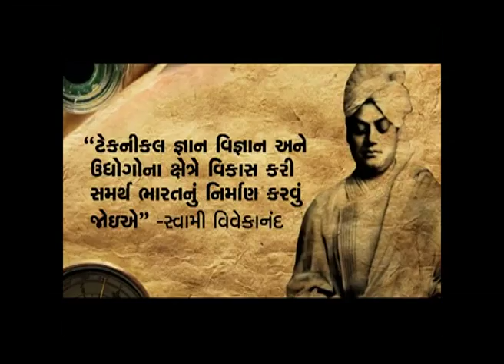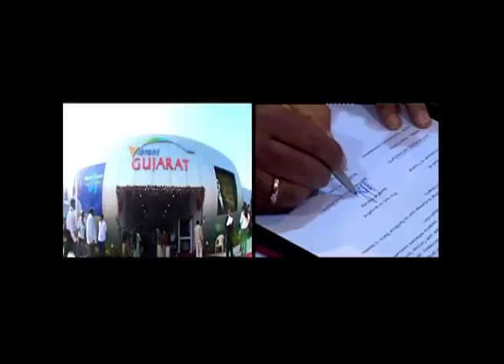Vivek Vani Aarthik Uththan Development Episode 13